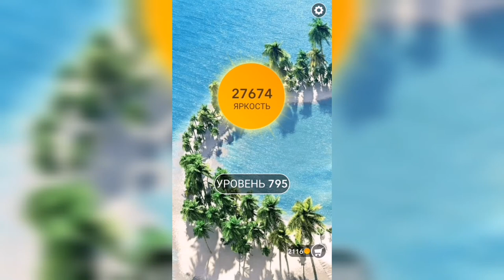Word / Слово Крест: Поиск русского кроссворда / Уровень 795